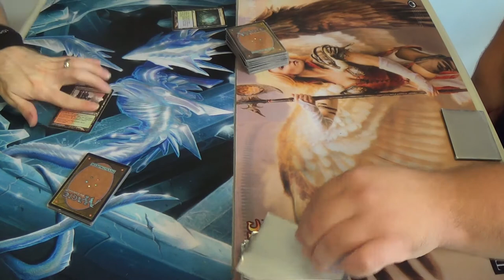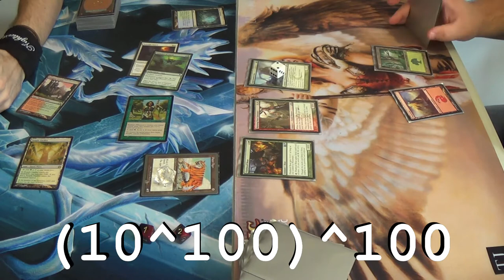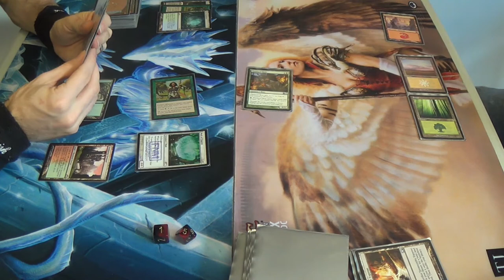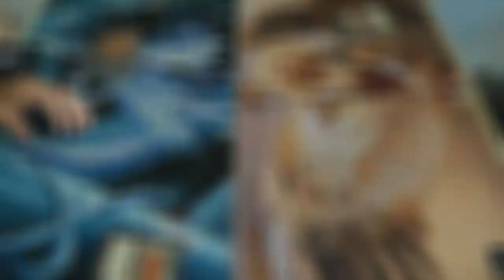Modern Magic — Midnight Pod vs. Big Zoo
Given how little time he's been playing Magic, and given the budget with which he's building decks, it's impressive how strong of a player my friend is. Trust me when I say that we simply saw the wrong part of his deck. With more Lightning Bolts, Lightning Helixes, and Path to Exiles, my combo would have had a much harder time going off.

Here's the decklist that will invariably be asked for again and again if I don't put it here. (^-^)
Artifacts
4 Birthing Pod
4 Ensnaring Bridge
Creatures
4 Birds of Paradise
4 Elvish Visionary
1 Heliod's Pilgrim
4 Midnight Guard
4 Noble Hierarch
2 Qasali Pridemage
2 Spellskite
4 Wall of Omens
Enchantments
4 Abundant Growth
1 Elemental Mastery
4 Presence of Gond
Lands
1 Breeding Pool
3 Forest
1 Horizon Canopy
4 Misty Rainforest
1 Stomping Ground
4 Temple Garden
4 Verdant Catacombs
Sideboard
1 Aegis of the Gods
1 Ethersworm Canonist
1 Grand Abolisher
4 Leyline of Sanctity
4 Path to Exile
1 Phyrexian Revoker
1 Skylasher (until I get an Imposing Sovereign or a Suture Priest)
1 Thalia, Guardian of Thraben
1 True Believer